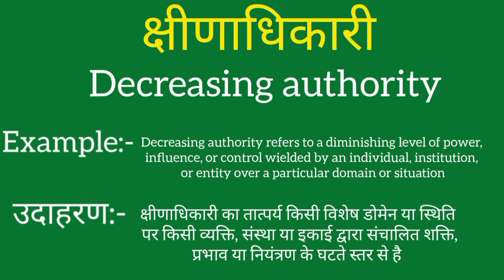Kshinnadhikaari ko english mein kya kahate hain | Kshinnadhikaari ki meaning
Kshinnadhikaari ko english mein kya kahate hain
Kshinnadhikaari ki meaning
Kshinnadhikaari ki spelling
Kshinnadhikaari ki english